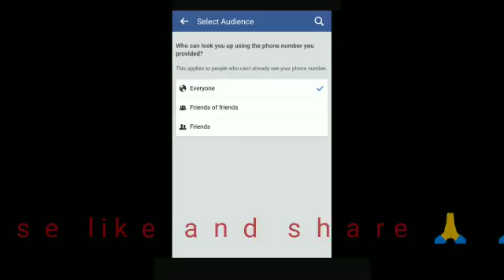How can hide mobile number from Facebook